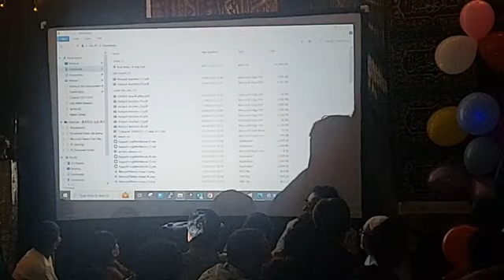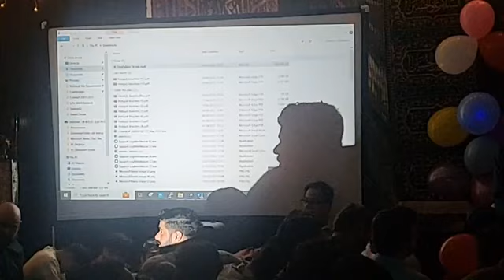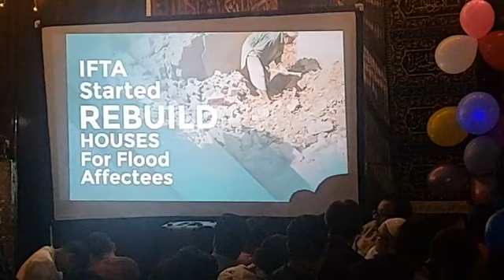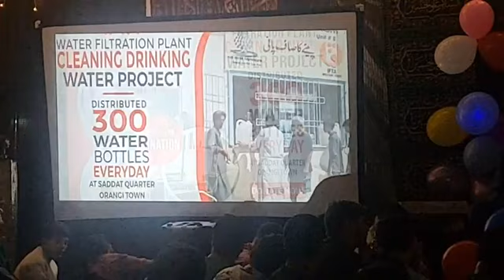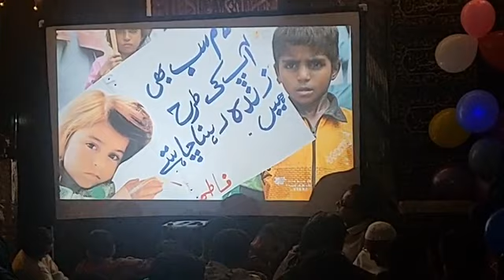Mir Hassan Mir - Jashan e Eid e Ghadeer o Mobahila Manchester UK (Part 2 of 2)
Jashan Recited by Famous Manqabat Khawn & Noha Khawn Janab Mir Hassan Mir of Karachi Pakistan.

25 Zilhajj 1444/14 July 2023.
Jashan e Eid e Ghadeer o Eid e Mubhahila.
Jaferia Islamic Center Manchester UK.